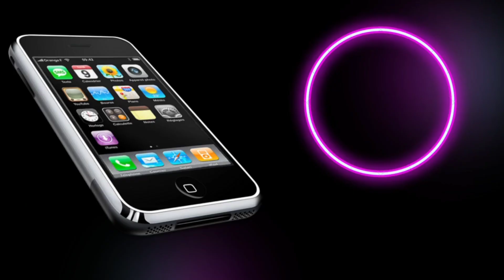Nepal Vs Bhutan Live and Match Details || SAFF U15 Women's Championship 2022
Nepal will play the first match against Bhutan on November -03 in the tournament to be held in Dhaka, Bangladesh from November 1 to 11. Similarly, the second match will be played against the host Bangladesh.